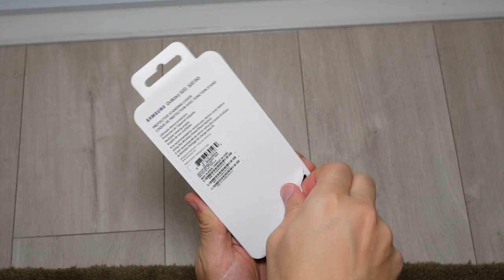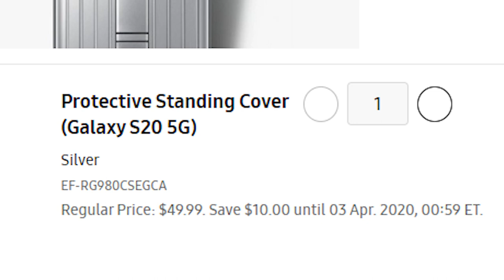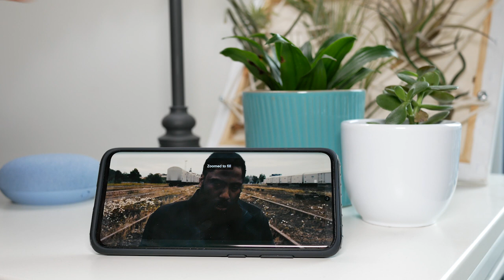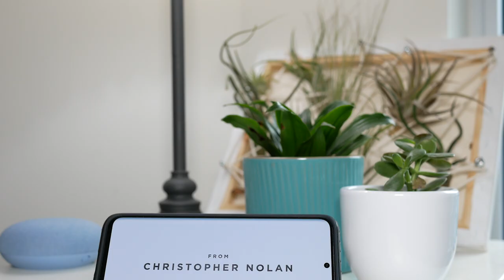Samsung S20 Protective Standing Cover Review - 3 Reasons Why You NEED It